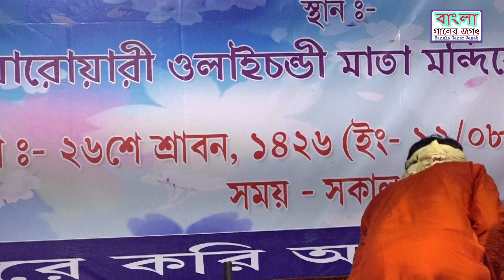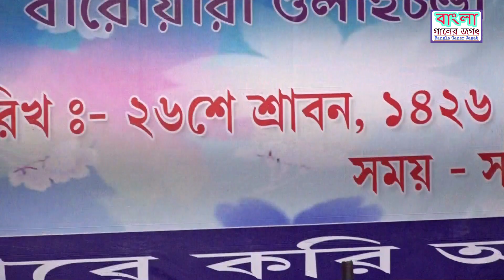দিলোনা দিলোনা//দীপক মহন্ত//Dipak Mohanta //dilo na dilo na nilo mon dilo na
Sng/Vocal-দিলোনা দিলোনা//দীপক মহন্ত//Dipak Mohanta //dilo na dilo na nilo mon dilo na

Videography -Bangla ganer jagat       (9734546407)

If any of the owners have a problem with your pictures and music used here,please send me a massage and i will remove them.